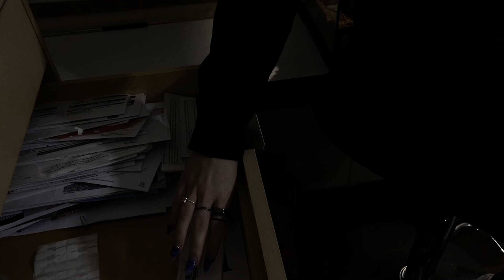ASMR | Nail tapping scratching + Chaos